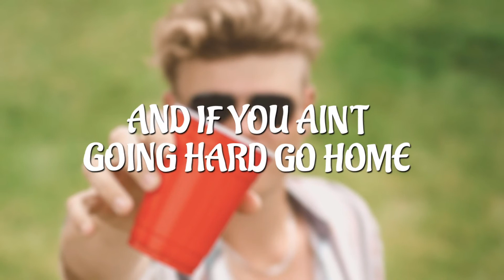Brayden King - Bad Night To Be A Beer